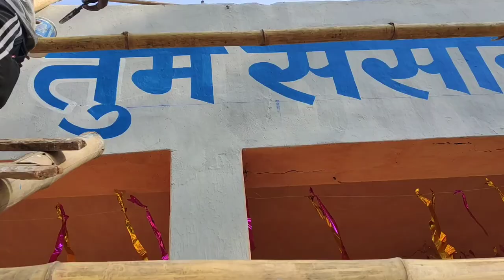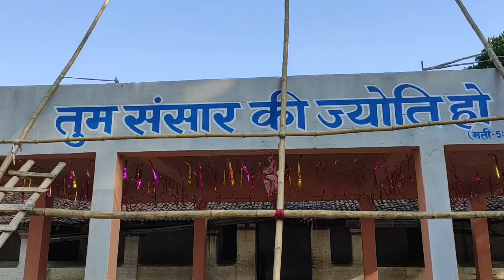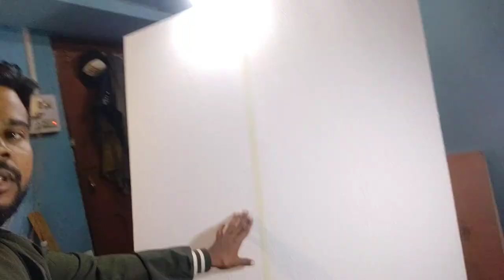Only wall writing | Jesus painting start